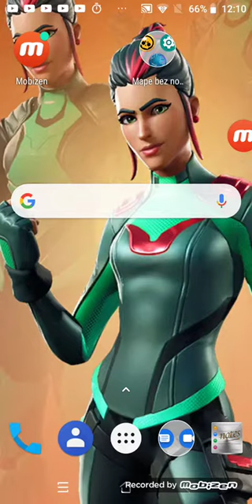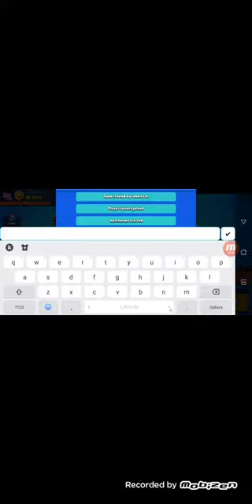ES noob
Pro vai noob